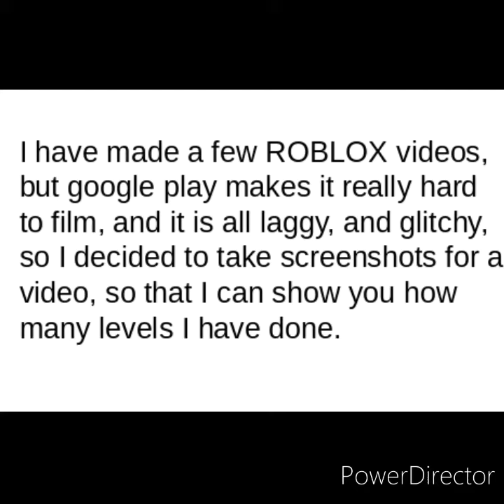My ROBLOX Speed Run Adventures! (To Level 15)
In this video I decided to take screenshots of me completing Speed Run levels, I took screenshots because Google Play was lagging and made my ROBLOX get all laggy, and then the finished product was way too glitchy for you guys, so I took a bunch of screenshots, and I hope that it is okay.
- Lizzie